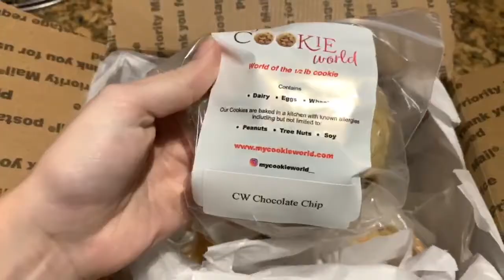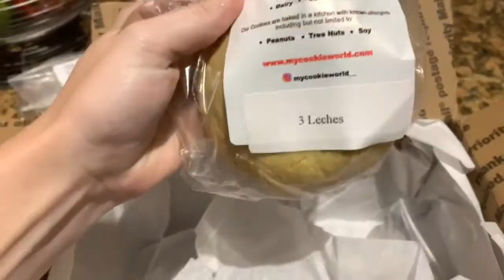Journey To The Stage: Episode 3 - Food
1. Experienced Pre-workout for the first time (yes, people thought i was on cocaine lol)
2. Competition suit came in (may be a bit too small :/)
3. Cookies came in (Look AMAZING)
4. Going out and not eating still doesn't bother me!

This week I go into a little more detail about what my nutrition has been like since starting my prep!

Had some difficulties uploading and had to cut certain clips so apologies in advance if some parts don't flow as well!